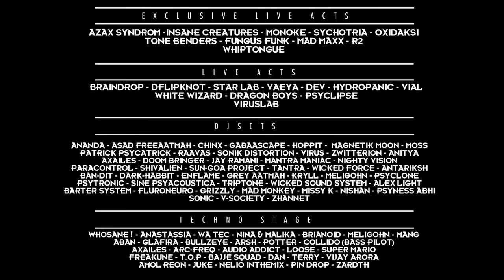Freedom Blast 2016 At Nyex Club Goa - Official Aftermovie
Two Brothers & Kosmic Presents
FREEDOM BLAST 2016
At Nyex Beach Club, Anjuna, Goa.
Official Aftermovie by
MADVibes Productions.